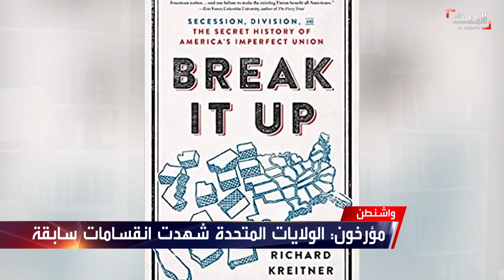كاتب أميركي يكشف ما هو أخطر من عملية اقتحام الكابيتول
رغم صعوبة وجود حادث مطابق في التاريخ الأميركي لاقتحام مبنى الكابتول، إلا أن المؤرخين يقولون إن الولايات المتحدة شهدت انقسامات سابقة وإن الكثير منها تعود إلى ما قبل الحرب الاهلية.